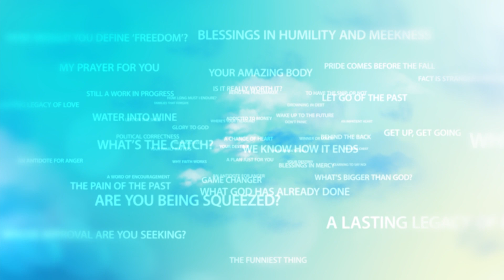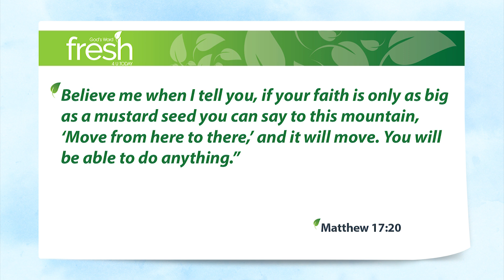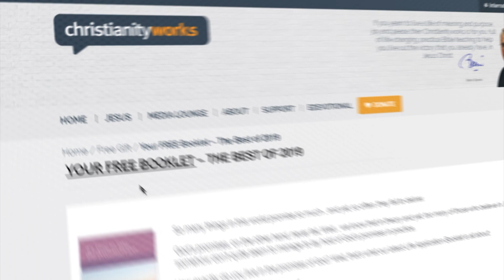The Impossible is Possible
Why is it that the moment we decide to step out in faith, to follow the call, the dream that God has placed on our hearts, that we run into some insurmountable obstacle to put us off our game. Why is that?

One of the reasons that so many people who love Jesus, who believe in Jesus, don’t go on to live the life that God has planned for them is that there are obstacles in the road – obstacles that seem completely insurmountable. And that stops them dead in their tracks.

When you’re sitting on your sofa dreaming about the amazing things that God will do through you one day, you feel completely invincible. Unstoppable. Dreams are like that. But the moment you step out into that dream, you run into some problem, some obstacle.

Hang on, that’s not how the dream goes. That wasn’t supposed to happen. Of course it was. That’s exactly what happens. A man by the name of Armin Gesswein once said this: When God is about to do something great, He starts with a difficulty. When He is about to do something truly magnificent, He starts with an impossibility!

Jesus put it like this:

Matthew 17:20 Believe me when I tell you, if your faith is only as big as a mustard seed you can say to this mountain, ‘Move from here to there,’ and it will move. You will be able to do anything.

Get a revelation. Those impossibilities are God’s opportunity to shine His glory into this world. Our natural tendency is to look at the obstacle after banging our head against it for a while, and tell ourselves it’s impossible to overcome.

Meanwhile, God’s simply waiting for us to take Him at His Word: if you have faith the size of a mustard seed, you’ll be able to do anything.